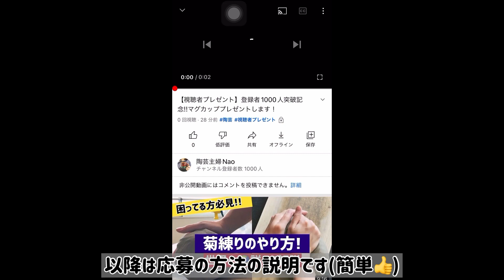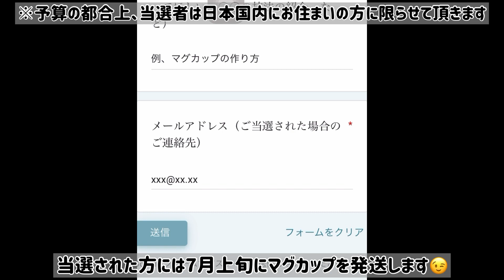【視聴者プレゼント】登録者1000人突破記念!!マグカッププレゼントします！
いつもご視聴頂き、本当にありがとうございます！
視聴者の皆様に支えられ、なんとか1年動画投稿を続けられました。
今回はその感謝を込めて、ご応募頂いた方の中から３名の方にマグカップをプレゼント致します。こちらのマグカップはminneで販売中のマグカップの中でも人気の３種類です。
上記のURL先の応募フォームから、欲しいマグカップを1つ選んで頂き、今後当チャンネルで動画にして欲しいことと、ご連絡先のメールアドレスをご記入の上、ご応募下さい。
応募期限は今月末、2022/6/30(木)の23:59までとさせて頂きます。来月上旬に商品を発送致します。なお、当選者の発表は商品の発送をもって代えさせて頂きます。
今後とも陶芸主婦Naoをよろしくお願い致します！

■プレゼント対象のマグカップはminneで販売しています
①軽くて大きい２色のマグカップ
②茶色と青色のコーヒーカップ / マグカップ

■使っている道具や材料
・Amazonで買った陶芸道具セット
　　安い割になかなか使えてます

■読んで良かった陶芸関連のおすすめの本！
　・陶芸エッセイって感じでおもしろかったです「陶芸は生きがいになる」(林寧彦 著)
　・非常におすすめだけど玄人向けの本「やきものの科学」(樋口わかな 著)